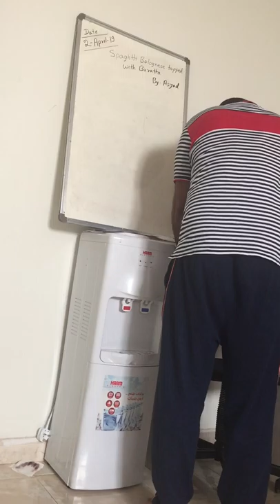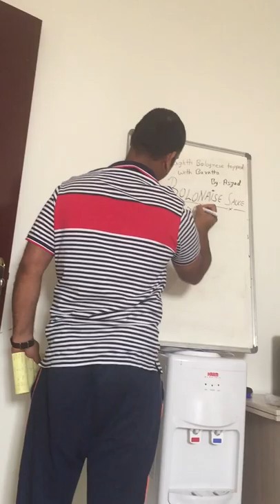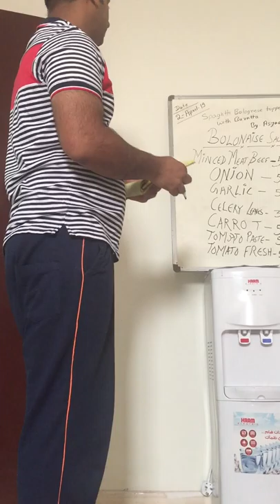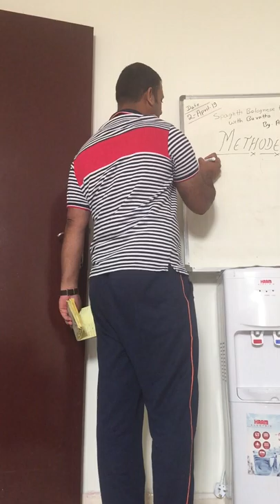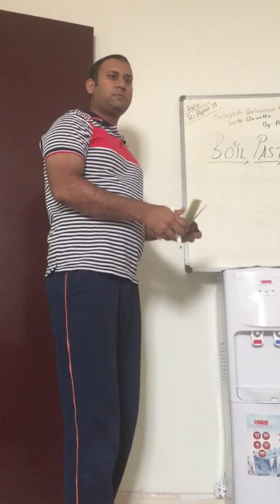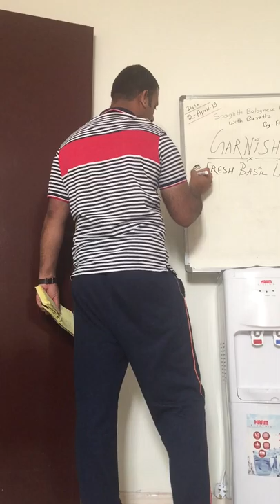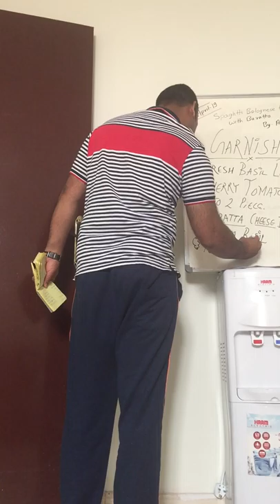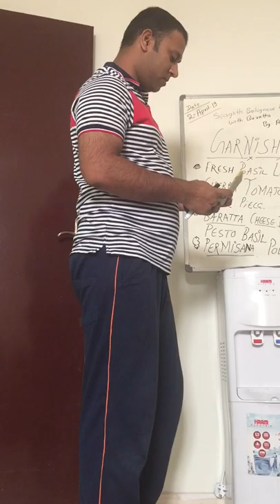Kitchen Training Program (Watch And Subscribe Please)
View Of Training Program For Kitchen Management

kitchen training program